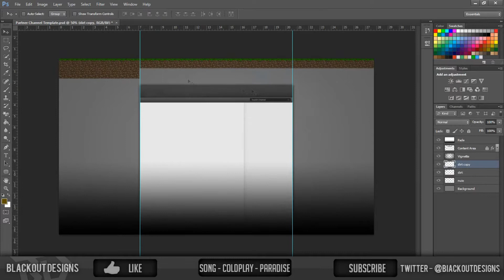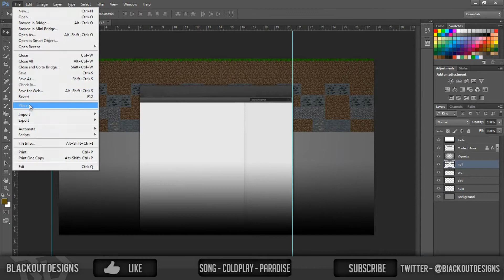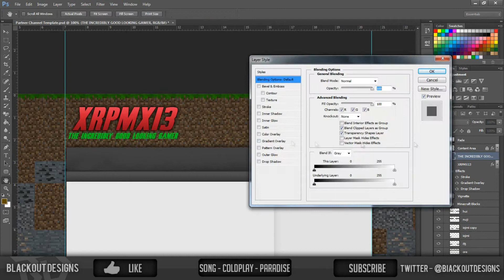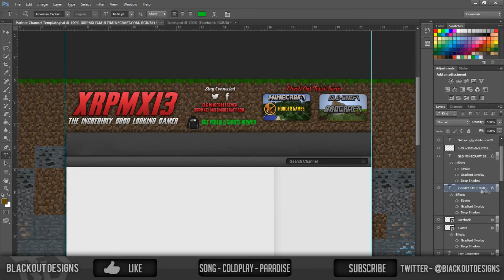xRpMx13 Minecraft Background Speed Art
Hope you guys had a merry christmas and a happy new year this is my first speed art of the new year lets try to get 15 likes on this speed art